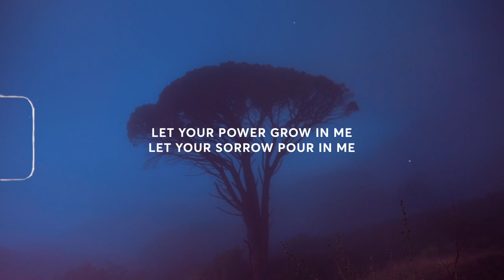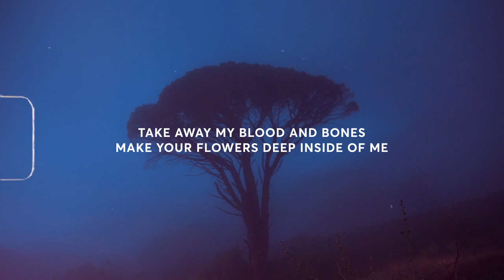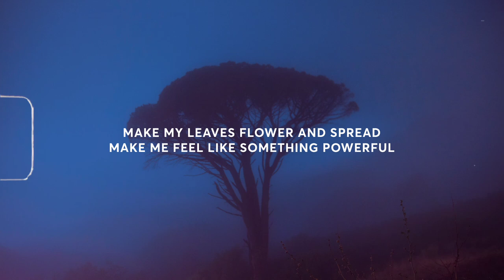Grouper - poison Tree (lyrics) tiktok version